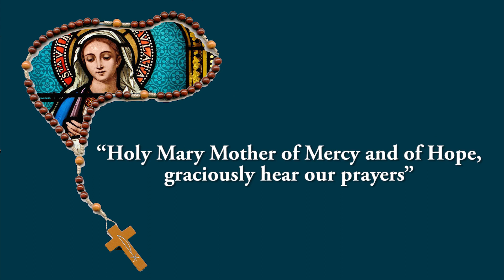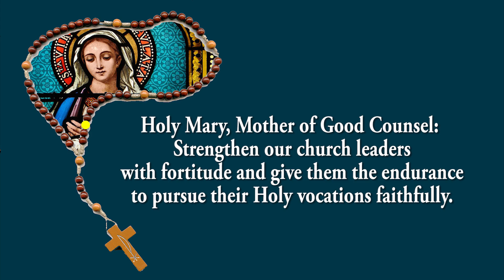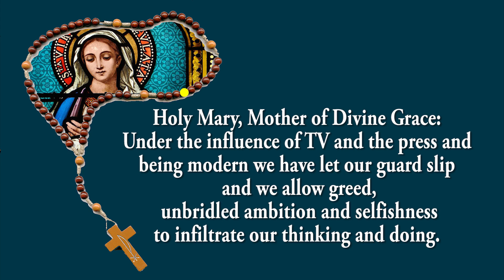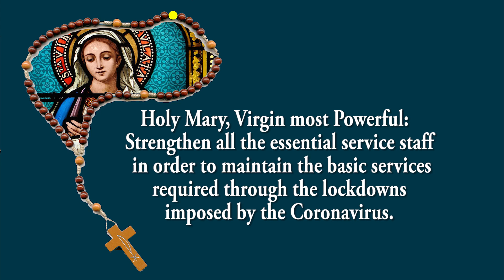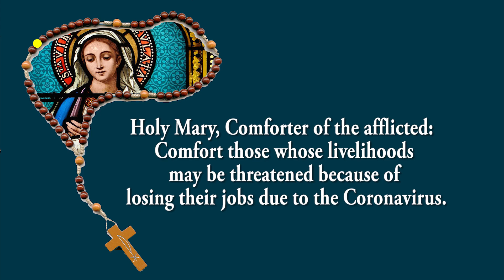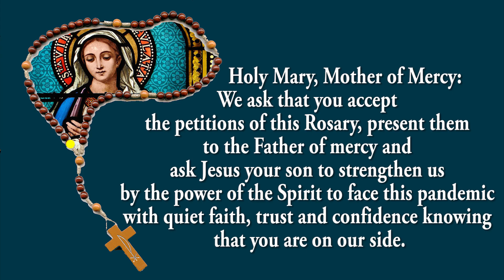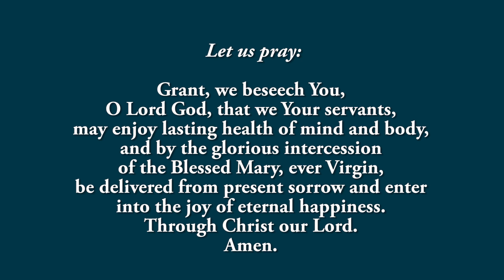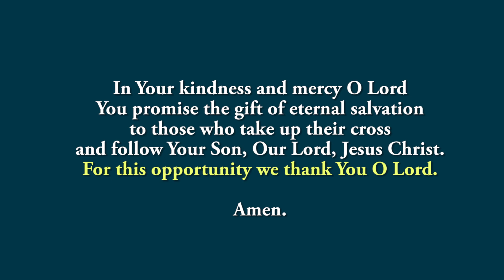Coronavirus Prayer Rosary - Praying for End of the Pandemic - 12 May 2022 - Luminous Mystery